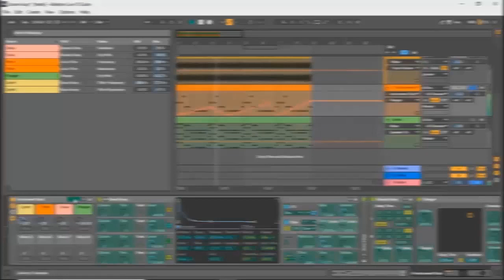Dessa Você Não Sabia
E aí DJ/Produtor sabia dessa curiosidade?Conhece algum BR que usou wobble antes disso? Comenta aí!

Aprenda a fazer Wobble entre muitos outros timbres no nosso curso completo de produção musical ➡️